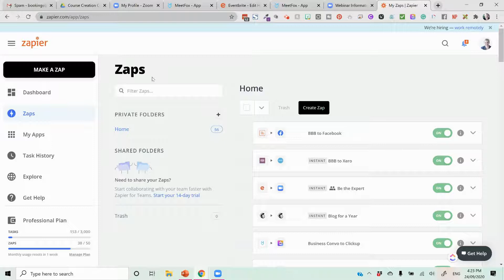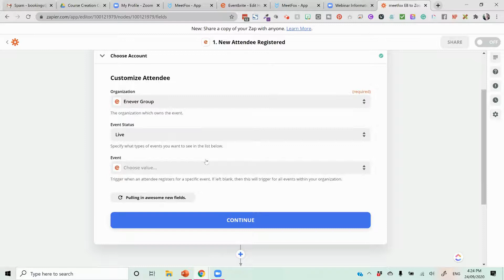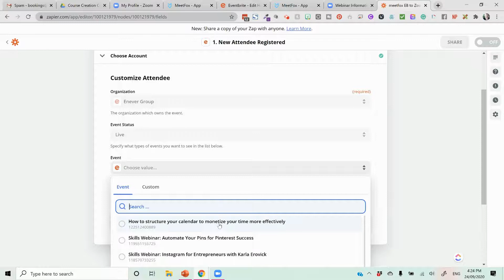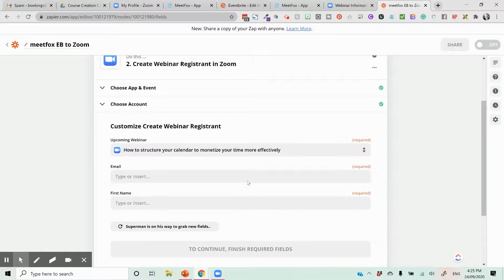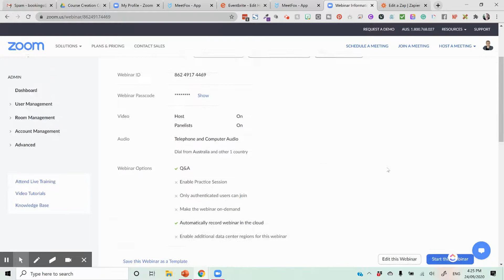Ask Linda: How do I connect Eventbrite and Zoom?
This is a question I get asked all the time about running online events and webinars and that is how do I link Eventbrite and Zoom...

So in this Ask Linda episode, I am going to show you how using one of my favourite tools Zapier to connect the two, so you can put an end to all the copying and pasting and tap into the power of Eventbrite for marketing your webinars.

You are Invited to My Inner Circle - The Marketing Circle

About Me:

Marketing and ideas are my superpowers and I lend them to you when you work with me. Ideas make the world go round, or at least my world, which is why I love what I do.

Marketing is full of ideas, as is education and course creation, and lucky for me I get to combine both my loves in what I do and through the projects I lead at Enever Group.

I love working with business owners like you to educate your market and take your ideas to market.

I help you find your point of difference, perfect your image, and build your profile, through the power of ideas and educating your market.